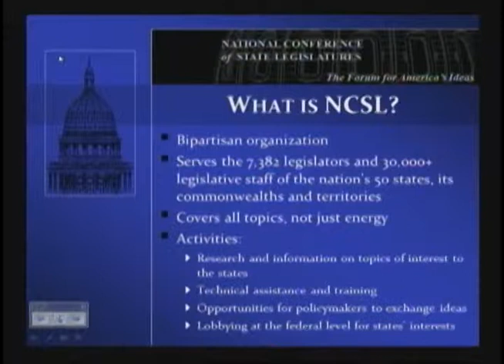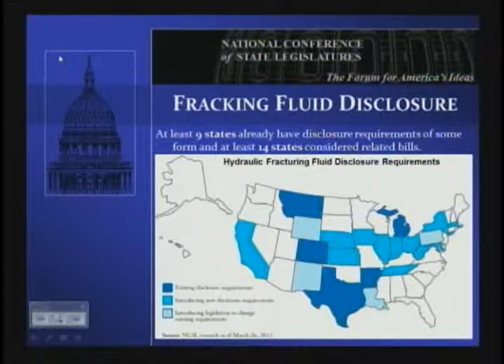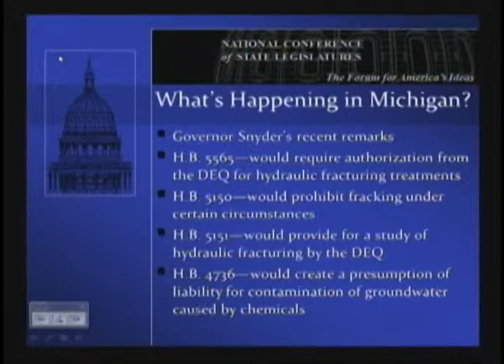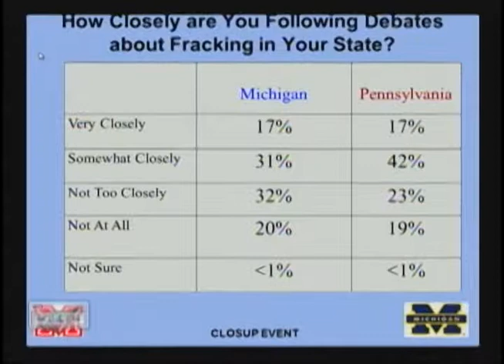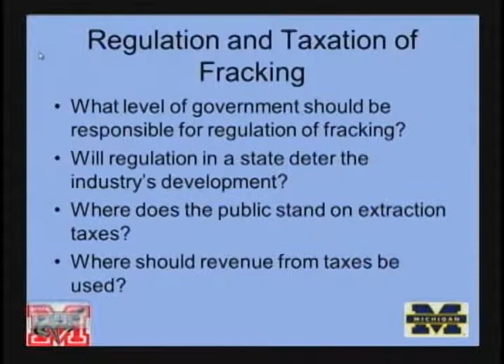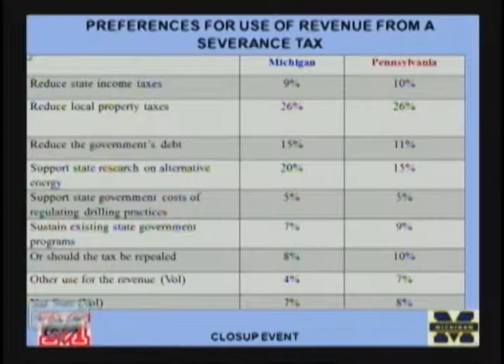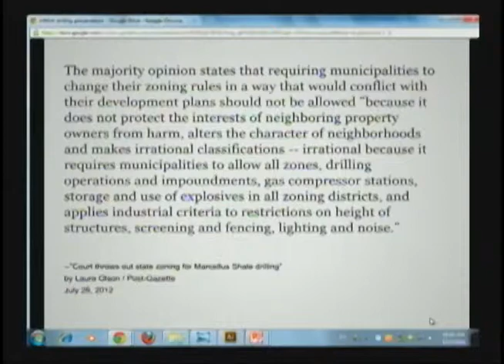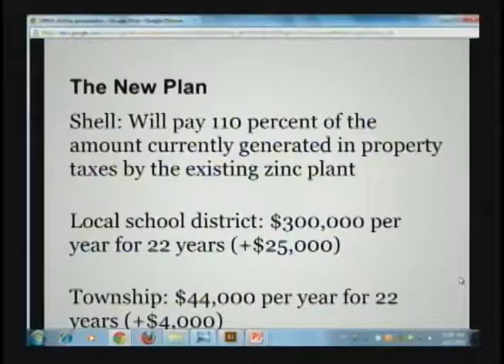Shale gas and fracking: Issues for state and local governance panel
Christopher Borick, Jacquelyn Pless, Erich Schwartzel and moderator Barry Rabe review emerging patterns in policy development in these two states as well as nationally.  November 2012.